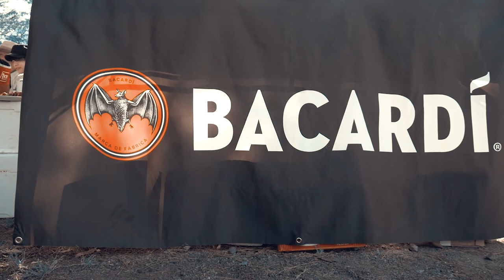POT STILL BBQ 2017 || By: Sakura Arts Media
Pot Still annual BBQ in Toyama Prefecture Japan.